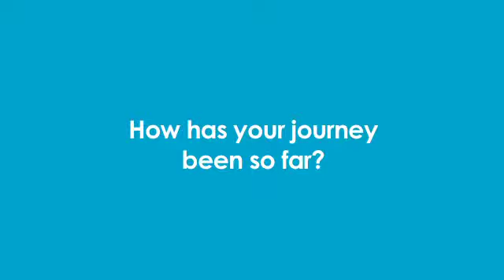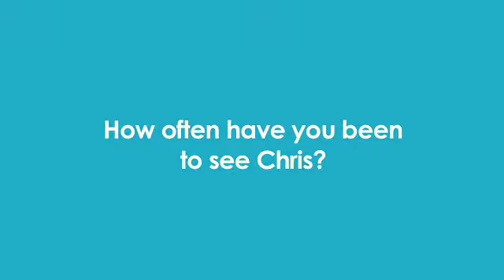Testimonial from Lisa Golder - Roam Marketing